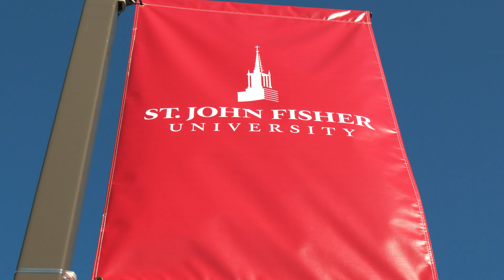St. John Fisher University Cross Country Team Video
A program that is close-nit, dedicated and fast, the cross country teams at St. John Fisher University.  The Cardinals continue to win team and individual championships.  Fisher competes in the Empire-8 and the NCAA Atlantic Region.  In 2022 the women won their third straight conference title, the men were second, and Ethan Billings was first overall.